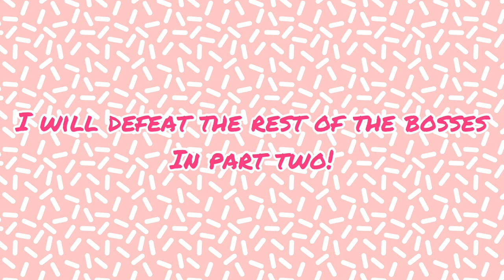DEFEATING ALL BOSSS PART 1 (WildCraft)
Recorded with display recorder